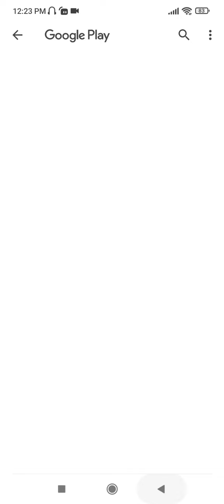SUBWAY SURFERS GAMEPLAY 2022